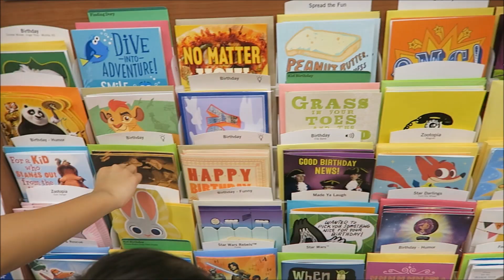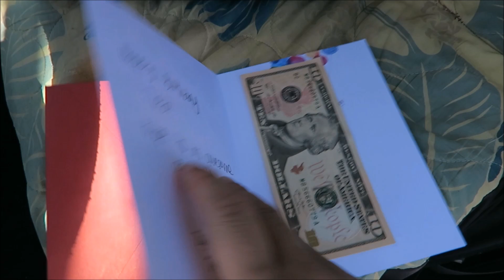POKEMON PARTY! - The Adams Family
Another old vlog, but i love these memories! just trying to catch up and also live in the moment! bare with me, soon i'll be current :)